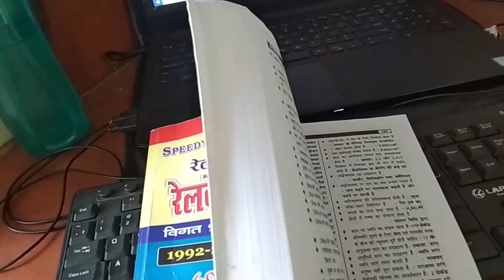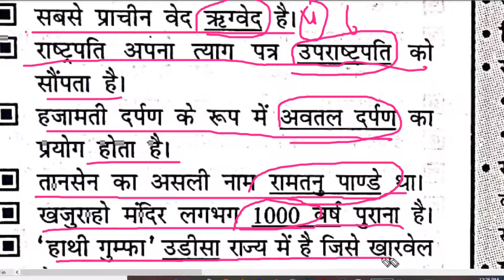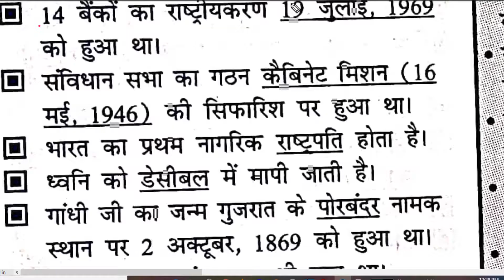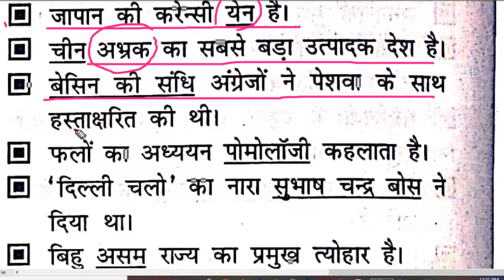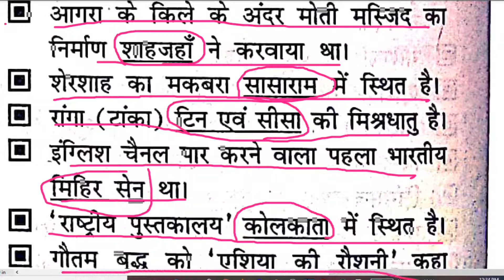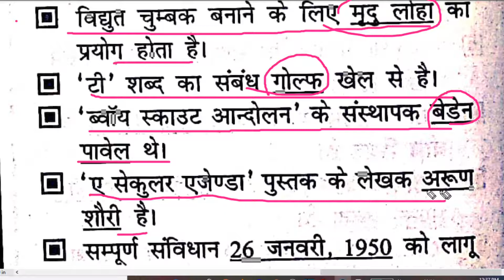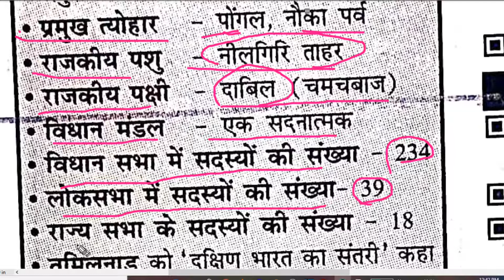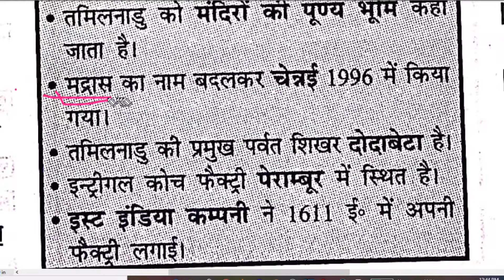speedy gk part 26/speedy gk in hindi || रेलवे सामान्य अध्ययन||speedy samanya adhyayan gk in hindi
speedy gk in hindi speedy gk in hindi
speedy samanye adhayan speedy samanya adhyayan
speedy gk speedy gk
speedy gk
speedy gk
speedy gk
Speedy science audio,
Speedy science in english,
Speedy science gk,
Speedy geography,
Speedy general knowledge book,
Speedy general awareness,
Speedy general science in hindi audio,
Speedy geography question,
Speedy question bank for railway,
Speedy question in hindi,
Speedy question answer,
Speedy science question in hindi,
Speedy objective question,
Speedy gk important question,
Speedy science audio,
Speedy science gk,
Speedy geography,
Speedy general awareness,
Speedy geography question,
Speedy question answer,
Speedy objective question,
Speedy gk important question,Speedy Science in hindi,
Speedy science book,
Speedy science audio,